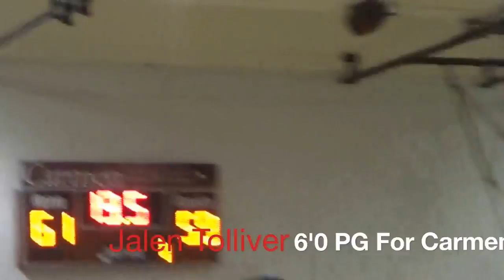JALEN TOLLIVER 6'0 KILLA Jan 14, 2017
About us:
23system is the premier video editing mixtapes company in the Milwaukee inner city area. Giving world wide exposure to local area athletes as well as local tournament and coaches. 23system was created to make it easier for coaches to scout players in Milwaukee without actually coming to Milwaukee.